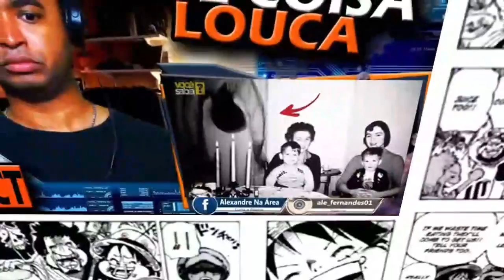+5 Lutas ESPETACULARES nos ANIMES! Cronosfera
Acesse este link para falar com um dos responsáveis pelo curso de língua Japonesa

Fiz um React do vídeo

Inicio ou final dos vídeos: Kraddy - Android Porn guitar cover